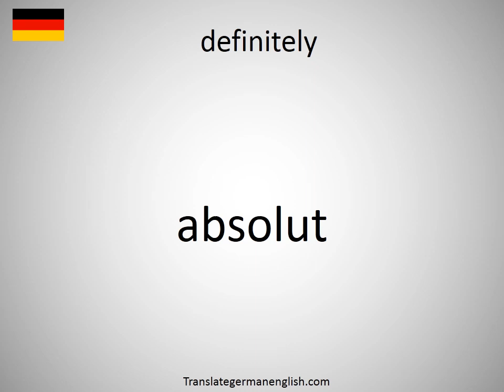How to say definitely in German? (absolut)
How to say definitely in German? Learn the pronounciation definitely! How to Pronounce definitely. Expand your vocabulary, learn German words. Practice German online. Use this free pronunciation guide to practice words at a time. Learn German for free. Thank you for viewing, please like or subscribe! hoe om te sê, si të thuash, እንዴት እንደሚናገር, wie sagt man, comment dire, come dire, como dizer, как сказать, nasıl denir, cómo decir, 怎么说, πώς να το πω, hoe zeg je.